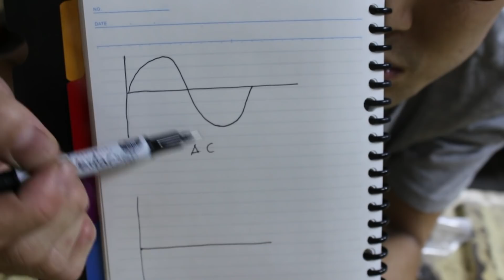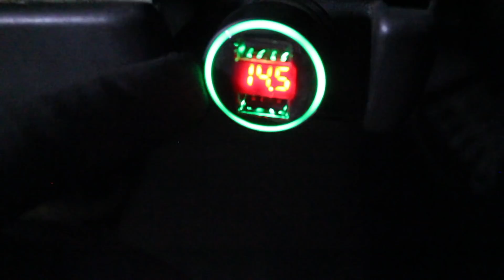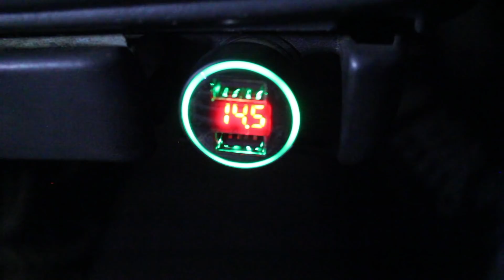軽トラ修理！バッテリー上がり！？適当すぎるオルタネーターの修理と解説！ダイハツをスズキの部品で修理！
ライトが暗くなり、セルモーターが回らなくなり。
オルタネーターの故障？しかし、メーターに警告灯は点かず。
翌日使いたいけど予備部品なんて無い。ふと見つけたスズキのオルタ。
運命やいかに・・・・。

ハカセと申します。 周りがプロだらけの素人です。 原チャリや車を好き勝手にいじり、修理すると見せかけて ぶっ壊してしまったりする活動をしています。